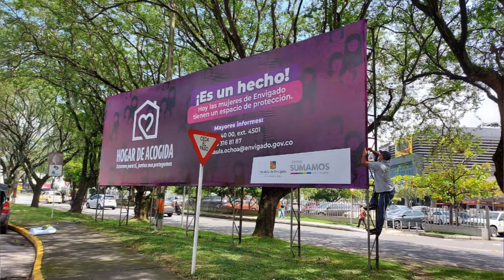07 JUNTOS SUMAMOS SECRETARIA DE LA MUJER